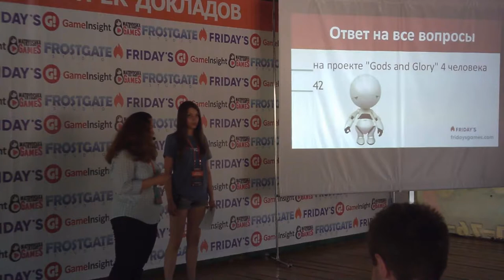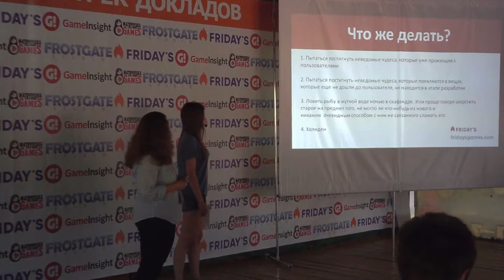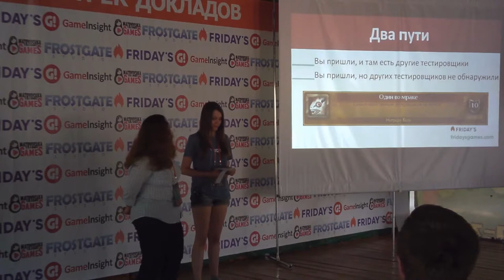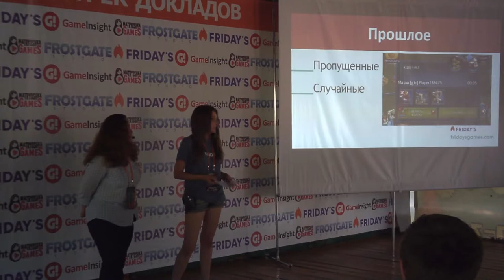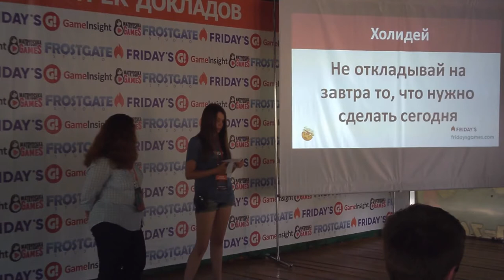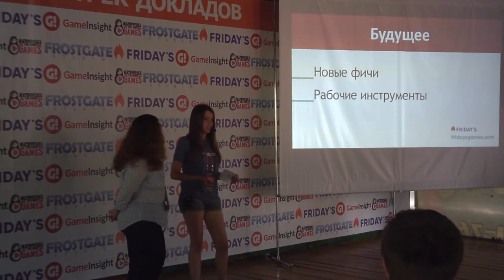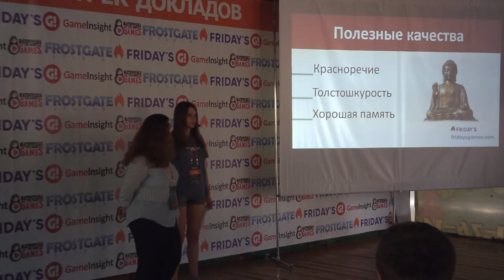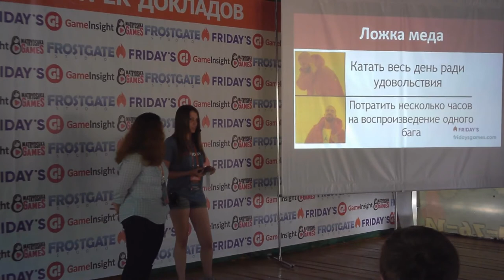Сколько нужно тестировщиков для проекта в релизе, Екатерина Дампилова и Алёна Кочкова Fridays games